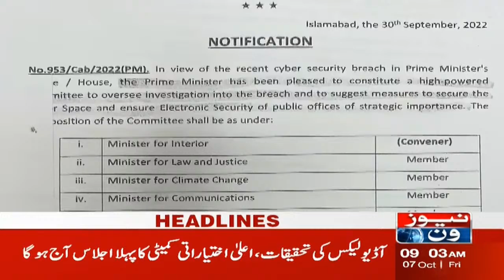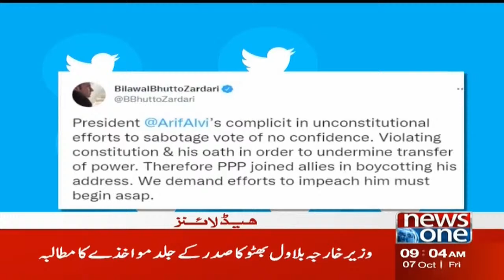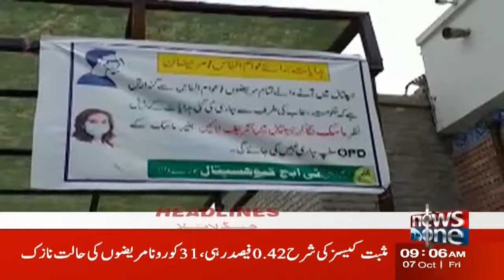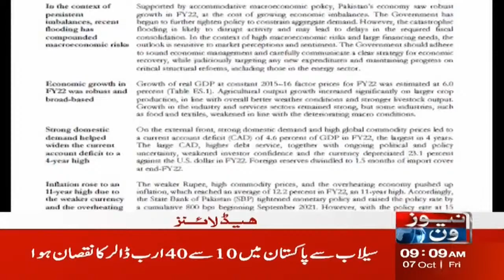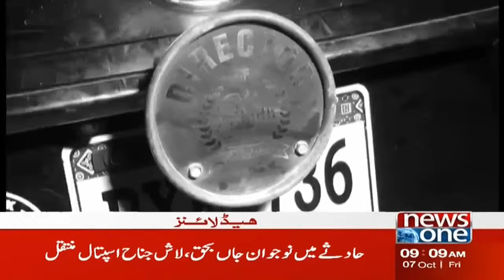9 AM Headlines | Imran Khan Important Statement | NewsOne | 7-Oct-2022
9 AM Headlines | Imran Khan Important Statement | NewsOne | 7-Oct-2022